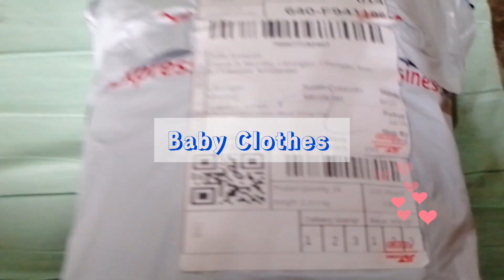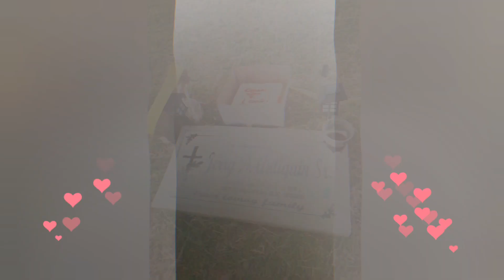Our Twinkle Star - Growing Baby Denzel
Baby Clothes Parcel / Working Mom / Normal Delivery / Denzel's First Month